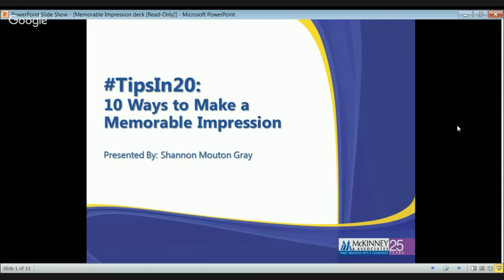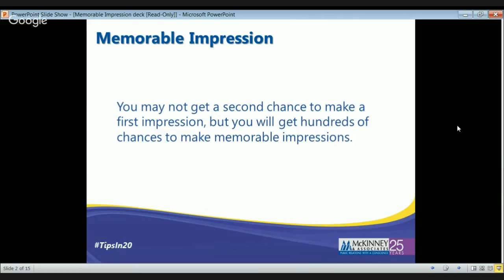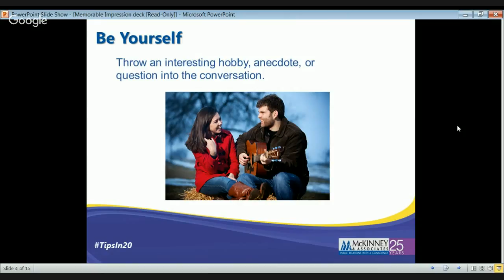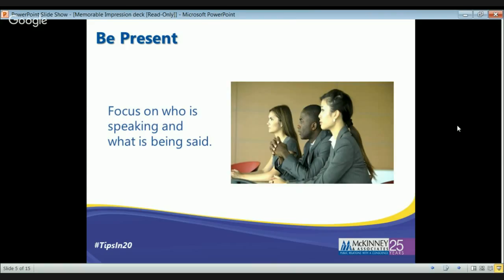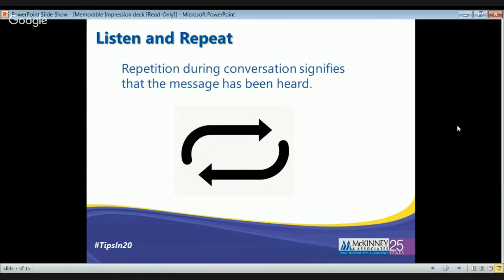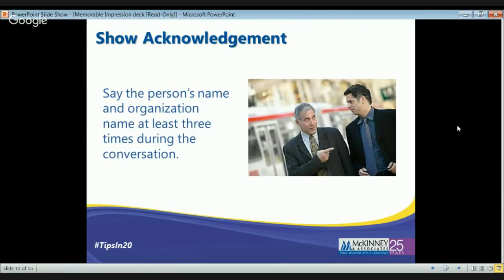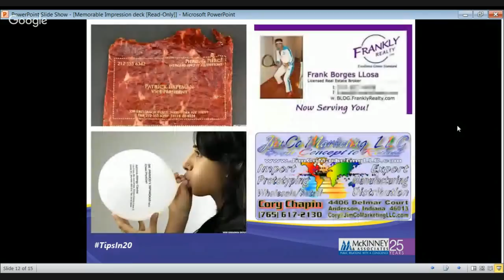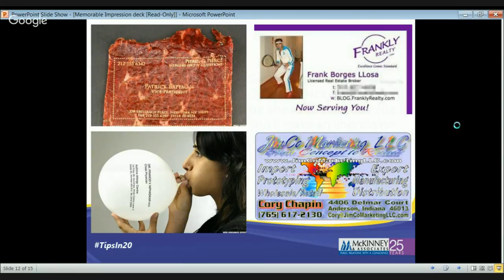10 Ways to Make A Memorable Impression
Join Shannon Mouton Gray, Managing Director, for TipsIn20: 10 Ways to Make a Memorable Impression. During this free 20-minute webinar, Shannon will teach you simple tips to help you make your mark and be remembered over anyone else in the room.

Enjoyed our video?

McKinney & Associates was founded in 1990 with a commitment to social justice that has prevailed for more than 25 years. We are public relations with a conscience. It's more than a slogan for us. It's a lifestyle.